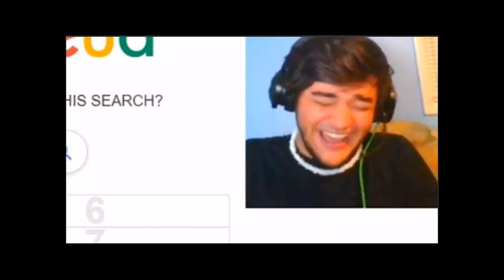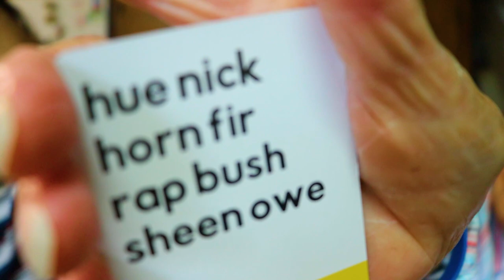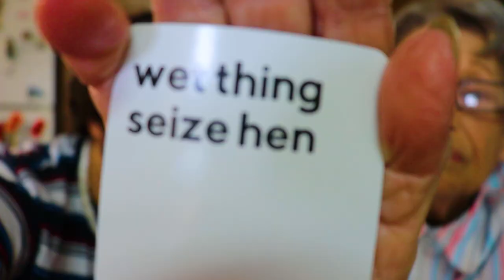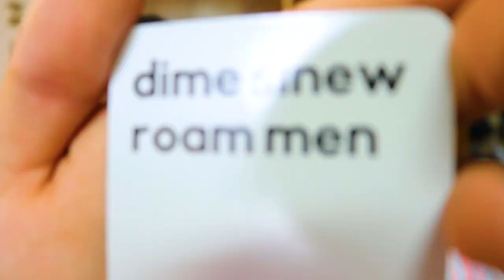Incohearent With My Grandma!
I love this so much. BepTweGranny.